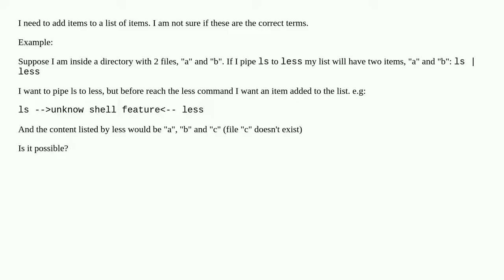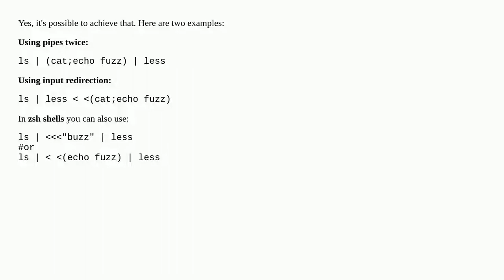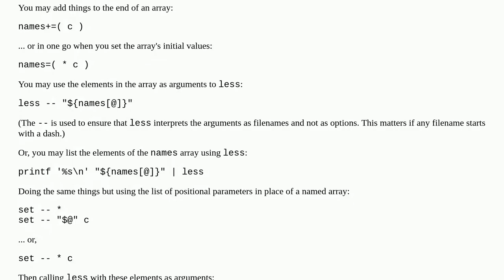Add an item to a list of piped items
A special thanks goes out to the community